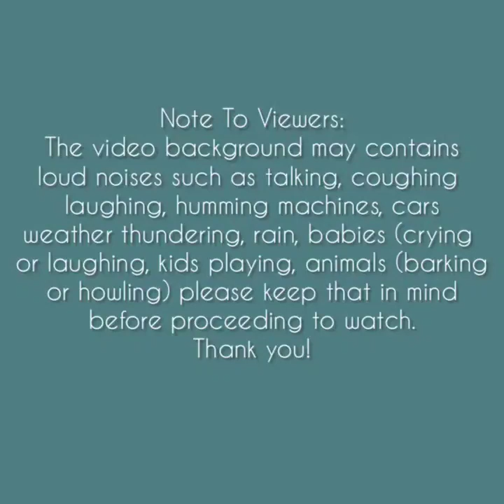Asmr | Soft Coffe Ice Eating Sounds [Solo: bing] Compilation#3🌸